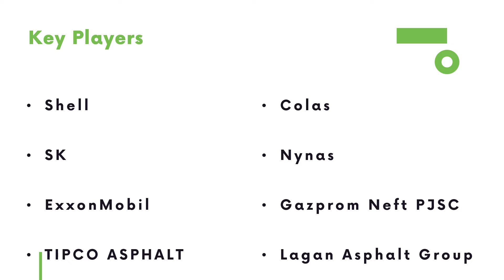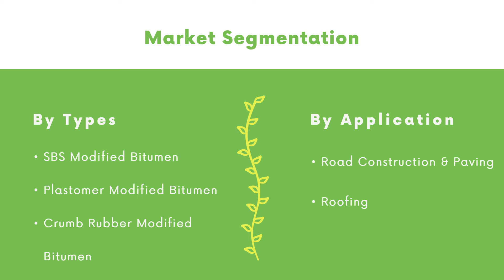Modified Bitumen Market Growth Outlook | Industry Data Analytics | IDA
IndustryDataAnalytics Latest Published Modified Bitumen Market - Global Growth, Trends and Forecast (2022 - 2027) By Types, By Application, By Regions, and By Key Players: Shell (LON: SHEL), SK, ExxonMobil (NYSE: XOM), TIPCO ASPHALT (BKK: TASCO), Colas (EPA: RE), Gazprom Neft PJSC (MCX: SIBN)

Registering a CAGR of 4.2% over the forecast period, the market value of Modified Bitumen is expected to reach US$ 16,400.70 million in the year 2027.